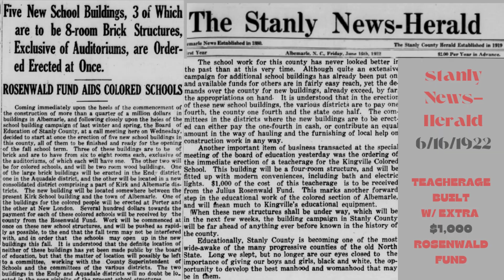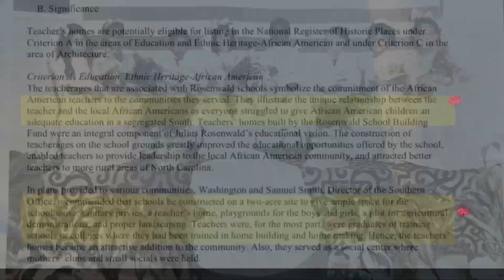Q9 THE TEACHERS’ HOMES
Question 9 THE TEACHER’S HOME